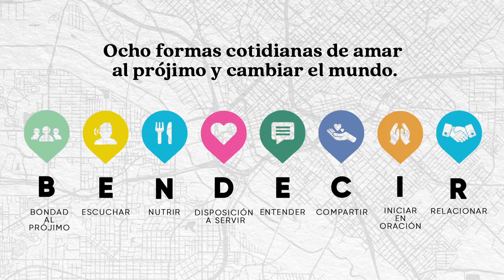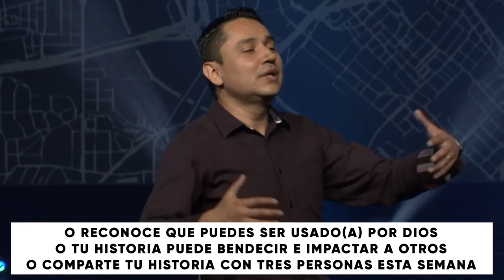Amar compartiendo tu historia // Dr. Rolando Aguirre